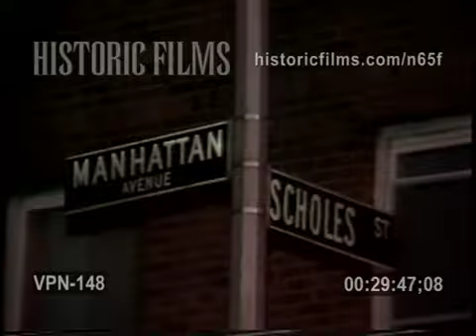FATAL DRIVING LESSONS, MANHATTAN AVENUE & SCHOLES STREET, BROOKLYN - 1989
-NYPD POLICE OFFICERS INVESTIGATE CAR ACCIDENT, BLOODY SANDALS AND BROKEN FOLDING CHAIR ON SIDEWALK, LAUGHING NEIGHBORHOOD KIDS, WILLIAMSBURG, NYC 1980S, ACCIDENT SCENE CORDONED OFF, BABY BOTTLE IN BACK OF CAR, NYPD COPS WRITE REPORT, CORNER GROCERY, BODEGA
-STREET SIGN: MANHATTAN AVENUE & SCHOLES STREET